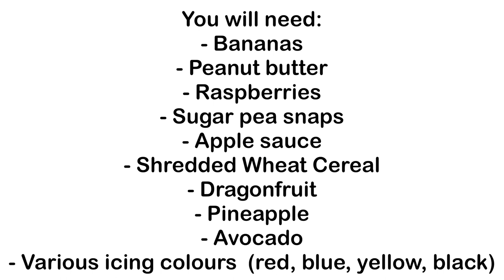EASY TODDLER FOOD ART | Get kids to eat their food!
Delicious and healthy breakfast or snack idea! Create art using fruits, vegetables, cereal, & some icing. Your little ones will love to eat this beautiful treat. Food art is fun to make and a great way to get picky eaters to enjoy meal time.